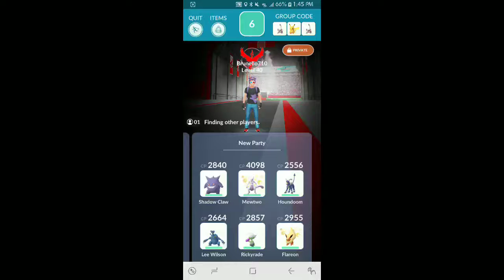Alolan Raichu Solo - Pokemon Go - Poke Draft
I use 6 unique pokemon to solo an alolan Raichu raid.